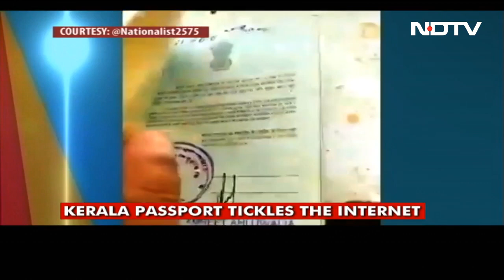Video Shows Passport Used To Write Phone Numbers, Internet In Splits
The internet is a repository of strange content that spans the entire spectrum of human interests and curiosities. From bizarre memes and obscure subcultures to weird and wonderful videos, the online world is a treasure trove of the unusual and unexpected. It's a place where the most peculiar hobbies, unique art forms, and unconventional ideas find their home. One such video has resurfaced on Twitter (now known as X) that shows a passport being used as a personal phone directory.